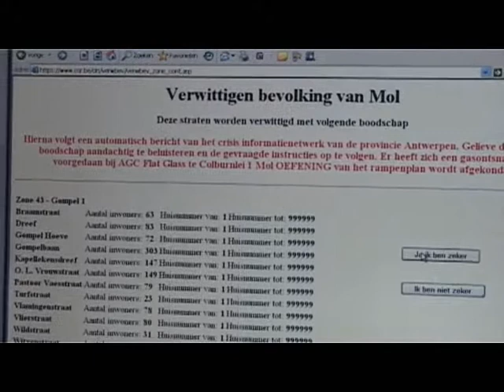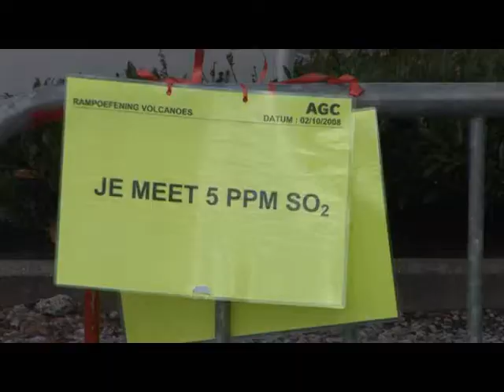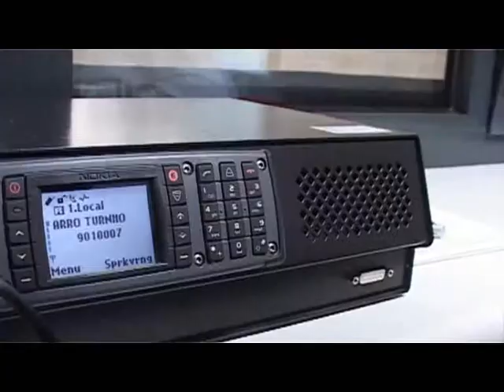Rampoefening in MOL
AFM.
Om de samenwerking van de verschillende diensten op elkaar blijvend af te stemmen en bij te sturen, moeten ten gepaste tijden "rampen" gesimuleerd worden. Een grote oefening is deze in samenwerking met get glasfabriek van Mol-Gompel. Het lijkt echt, daarom wordt er ook heel veel van geleerd, om erg te voorkomen, moest het toch eens echt gebeuren.